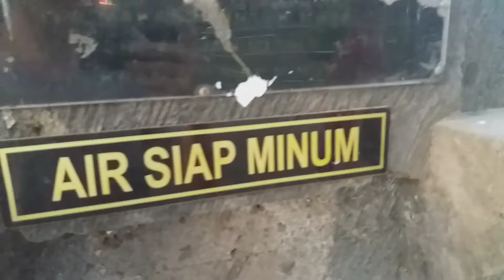Lapangan Puputan Renon Bali Indonesia Top park activity exercise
The nest park and the only one in bali is situated in Denpasar Renon everyday planty locals go there for play and have fun the best  place for activity and exercise